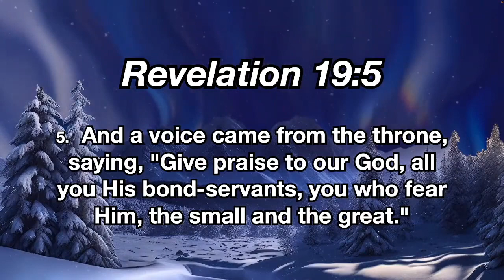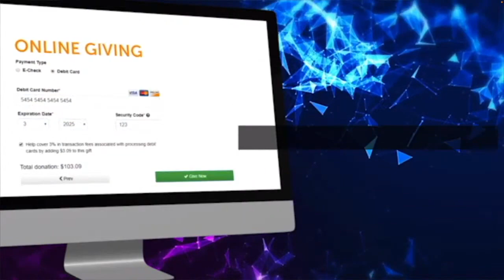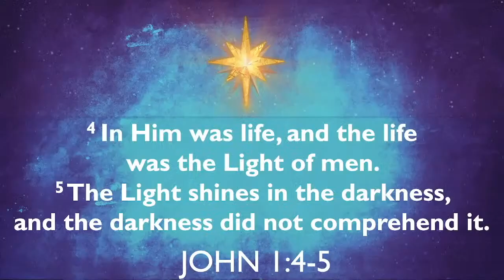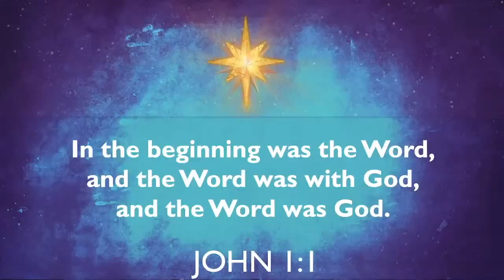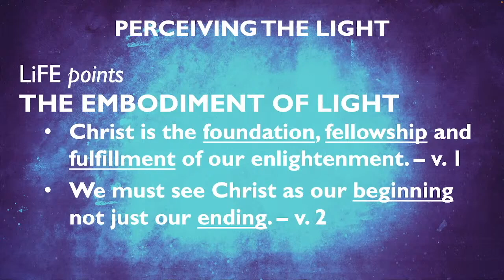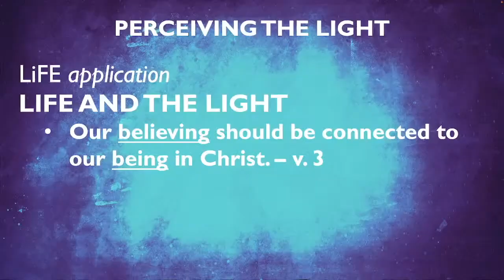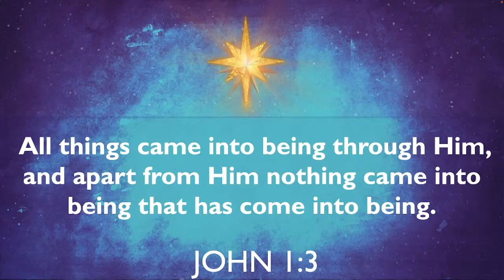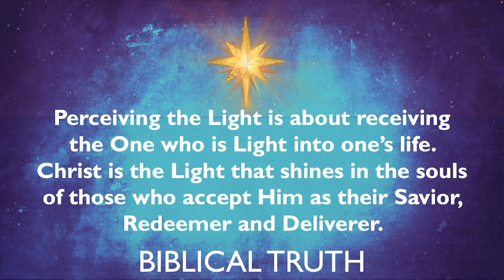Freedom Online - December 3, 2023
December Series: The Light
Part 1: Perceiving the Light